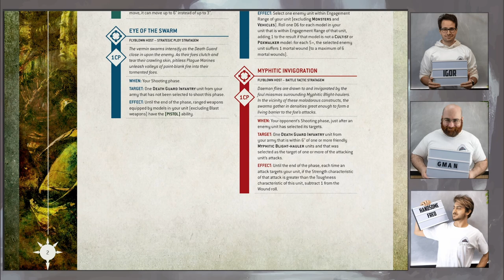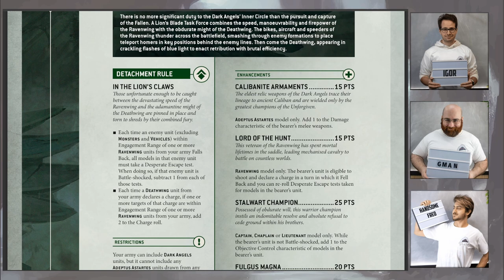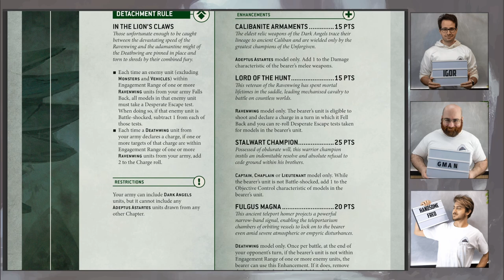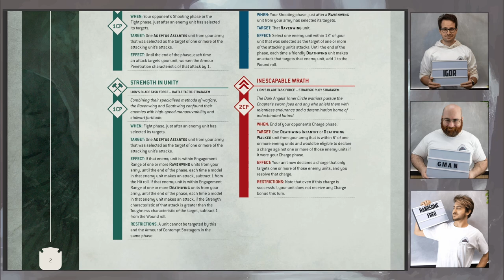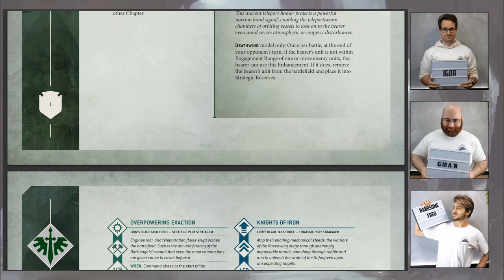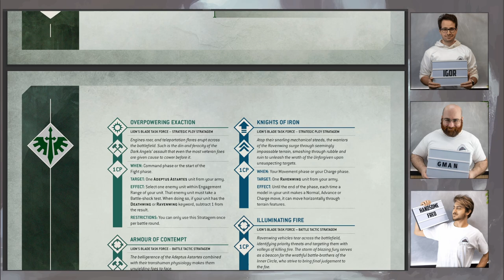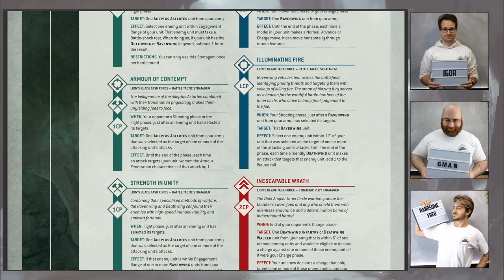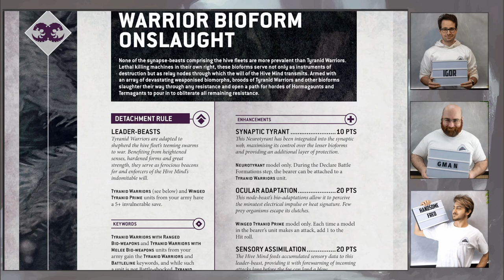Dark Angels Lion's blade Task force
Commentiamo il nuovo Detachment Dark Angels!
Estratto della diretta Twitch del 05/12/2024